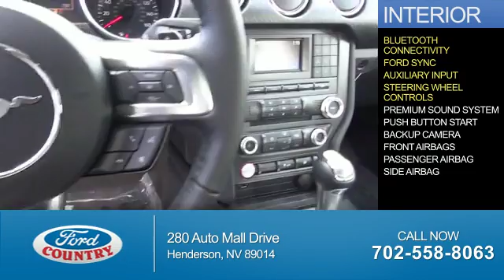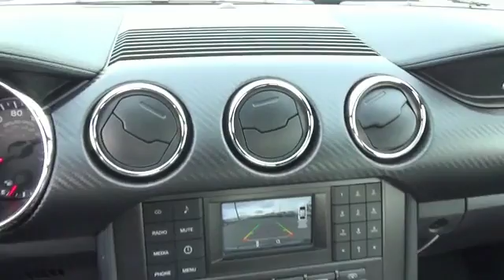2017 Ford Mustang 56080 - Henderson NV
Year: 2017
Make: Ford
Model: Mustang
Trim: V6
Engine: 3.7 liter 6 Cylindercylinder RWD
Transmission: 6-Speed Shiftable Automatic
Color:
Mileage: 1
Address:
VIN:1FATP8EMXH5257285